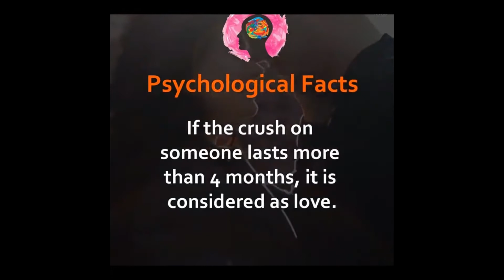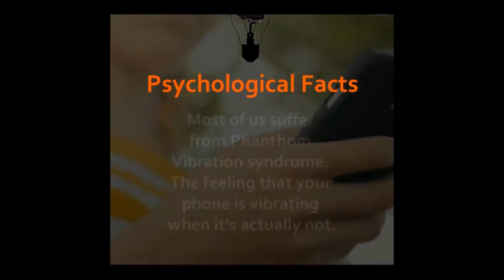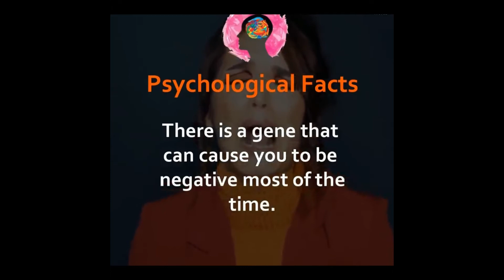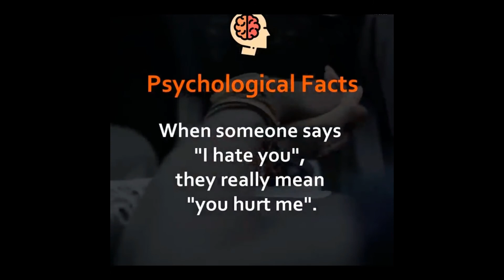🤔Interesting Psychological Facts You Never Knew!😱 2021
In today's video, we will explore a number of psychological facts that you never knew! Whether you want to learn about psychology facts or secrets of the mind this video has it all... enjoy :)